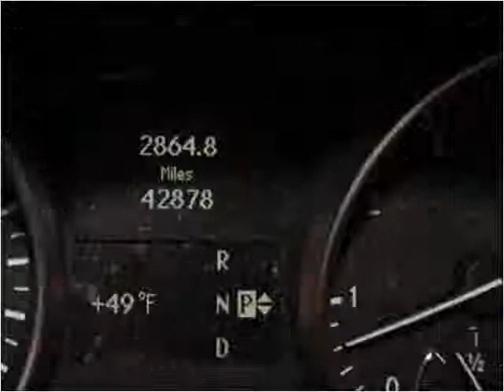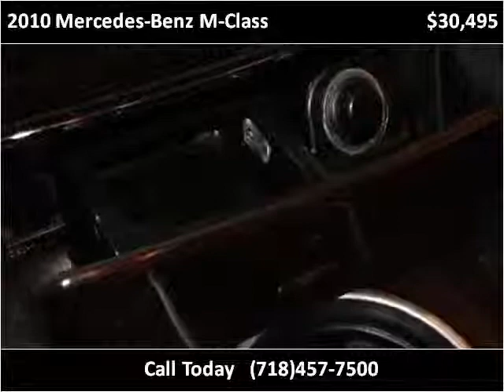2010 Mercedes-Benz M-Class Used Cars Woodside NY